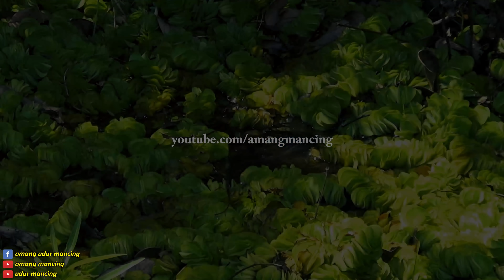Disinilah Spot Terbaik Mancing Betok Babon Babon Di Rawa Kalimantan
Alhamdulillah kali ini saya bisa mancing betok babon babon lagi di rawa tengah hutan kalimantan, Spot mancing ikan betok ini tepatnya berada di kabupaten pulang pisau kalimantan tengah kalteng indonesia , Di spot ini banyak sekali ikan betok babon yang ukuran nya besar besar jumbo , Untuk umpan mancing ikan betok di rawa ini saya menggunakan umpan larva tawon atau biasa kami sebut tabuan .